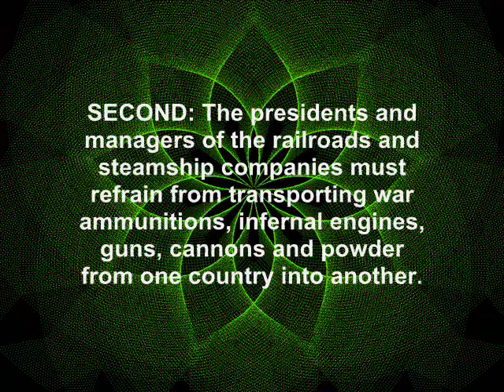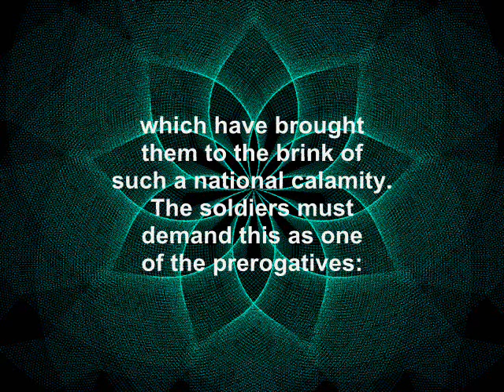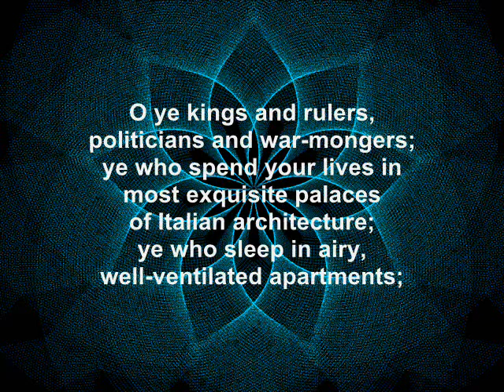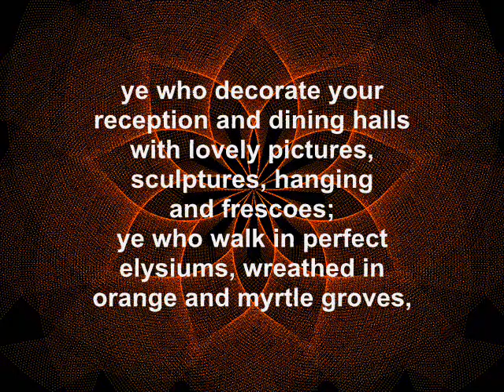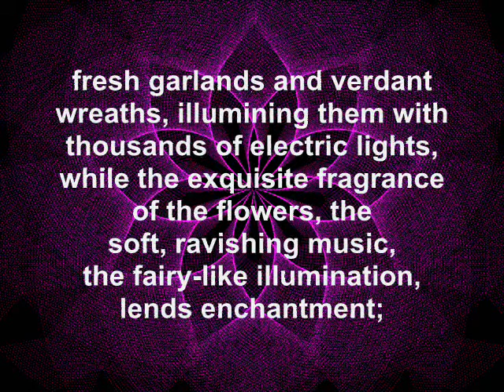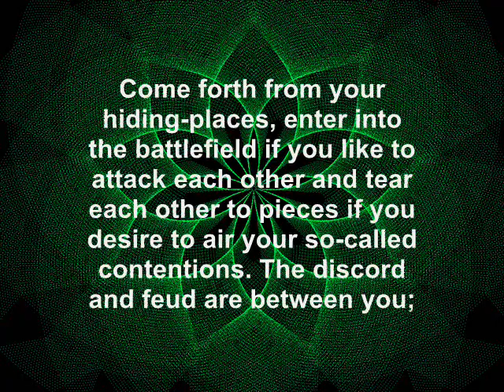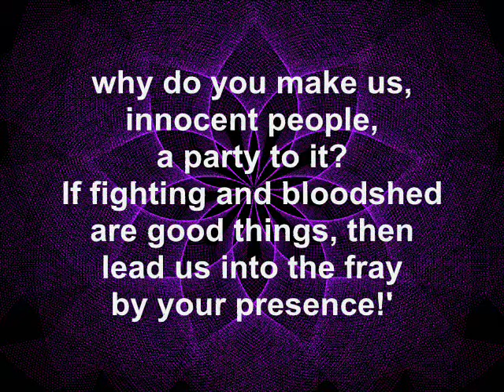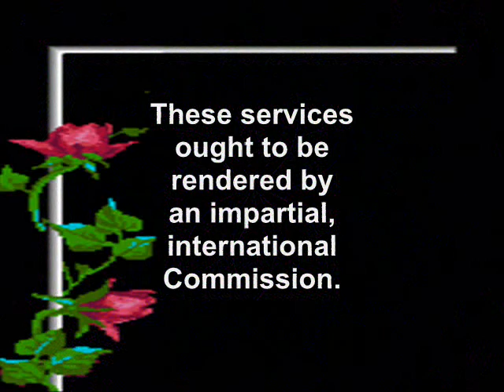Universal Peace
Some advice on how to get there from Abdul-Baha